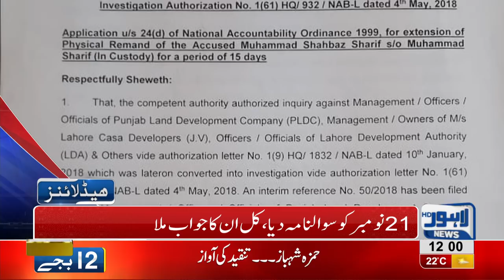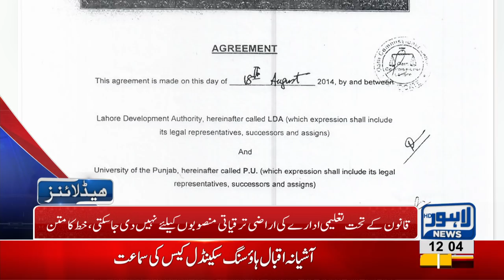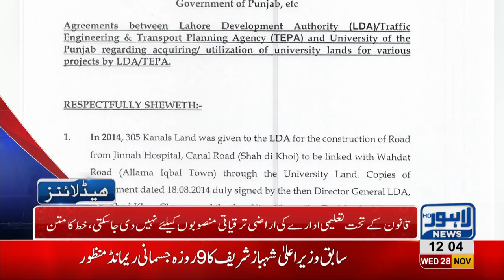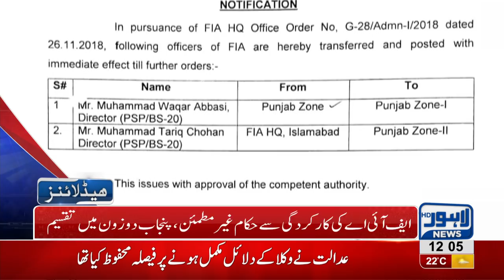12 PM Headlines Lahore News HD – 28th November 2018